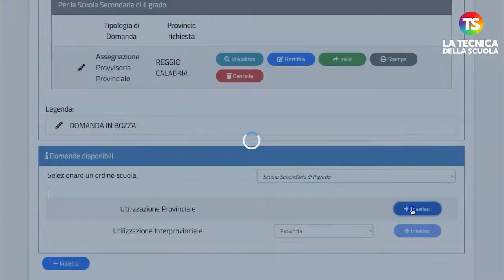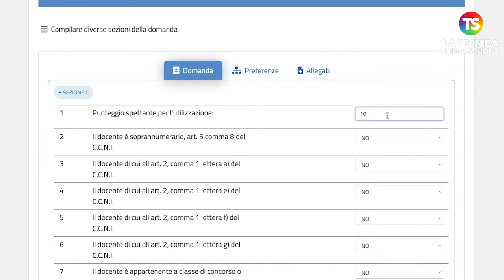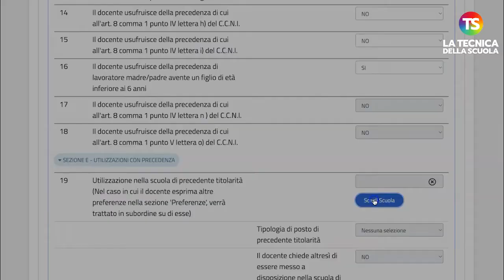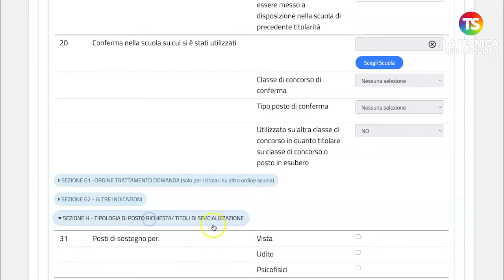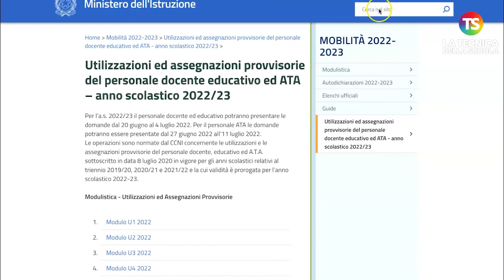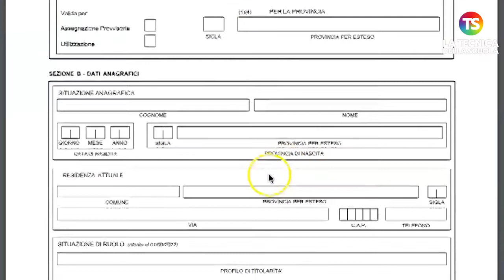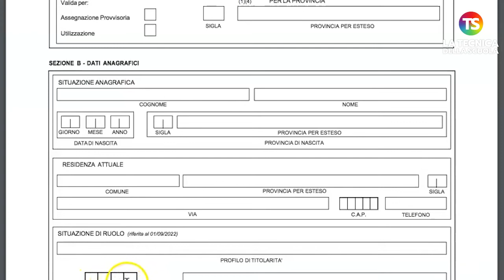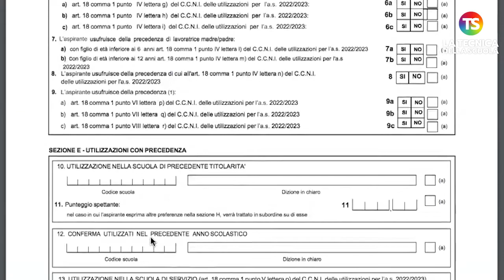Utilizzazioni e assegnazioni provvisorie, gli ultimi dubbi - VIDEO TUTORIAL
docenti tecnicadellascuola Il nuovo appuntamento settimanale con la rubrica “A domanda risponde” curata dal prof. Lucio Ficara, esperto di normativa scolastica. Una serie di risposte alle domande poste dai lettori sugli ultimi dubbi sulle assegnazioni provvisorie.

Come si scarica il modello di domanda per l’utilizzazione e l’assegnazione provvisoria del personale ATA?

Come si compila la domanda di utilizzazione per il personale docente?